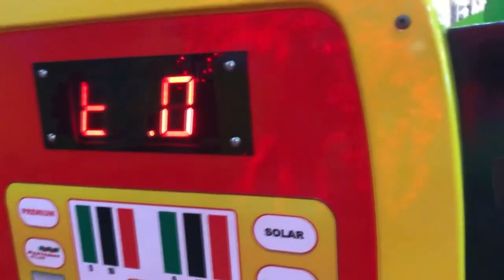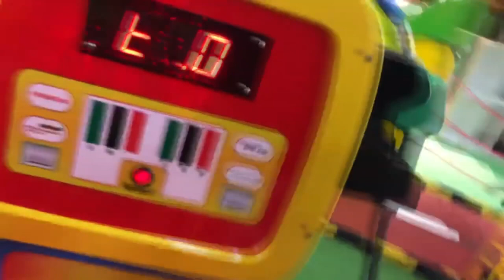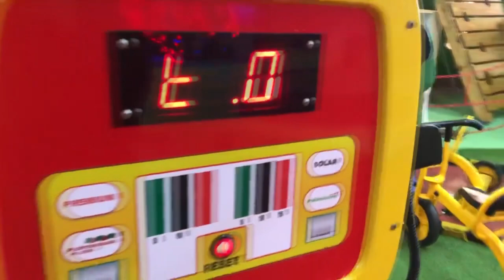Play in the Playground with Rai || Ramadan on the Playground Feel Playing in the Desert {Part 1}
R&U